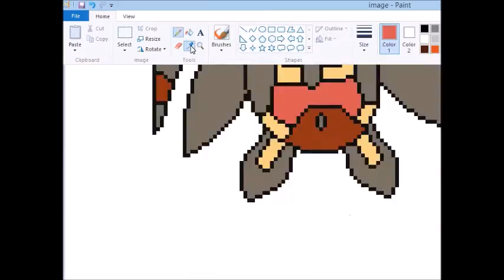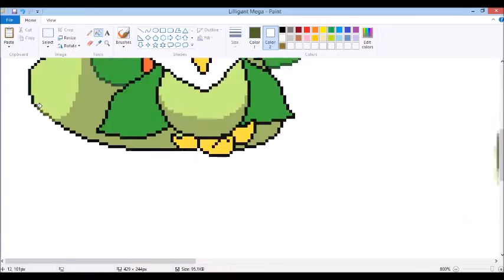Mega DELELELEWHOOOOOOOOOP and Lilligant